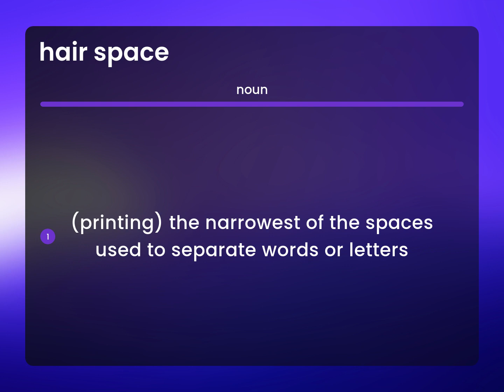Hair space • what is HAIR SPACE meaning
HAIR SPACE meaning

Susan Miller (2023, March 4.) Hair space in the dictionary